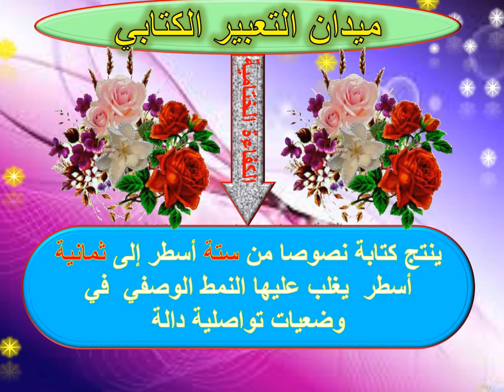طريقة تقديم الدرس في الجيل الثاني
صفحة الاستاذ الناجح